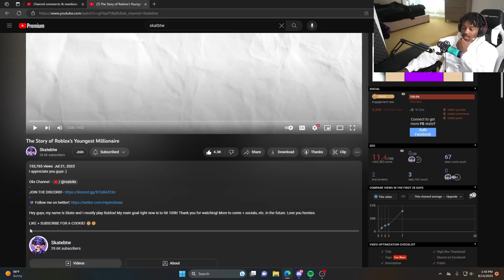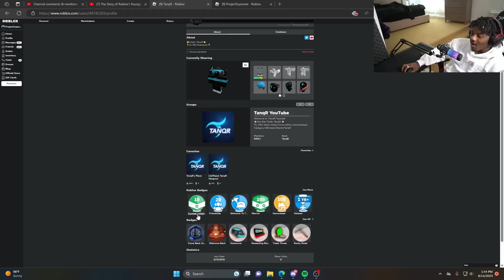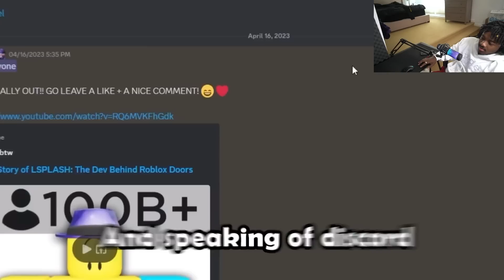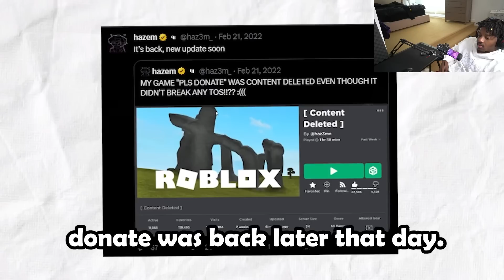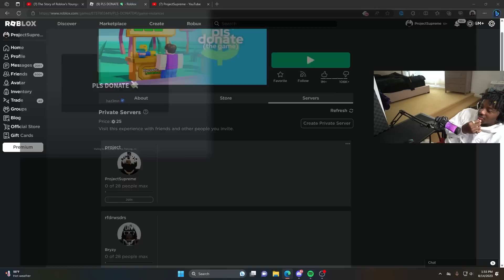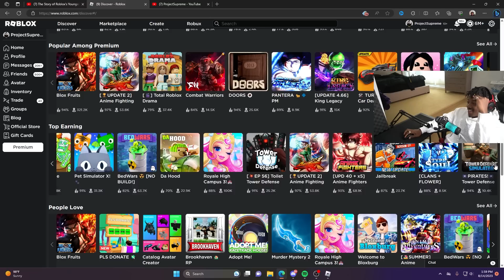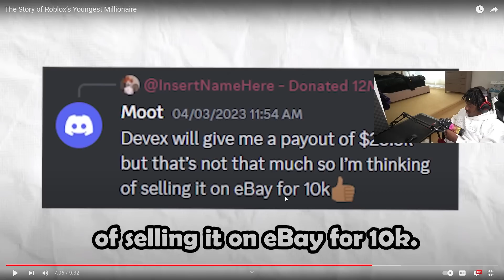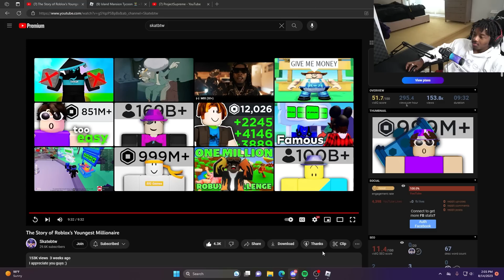the richest kid on roblox..